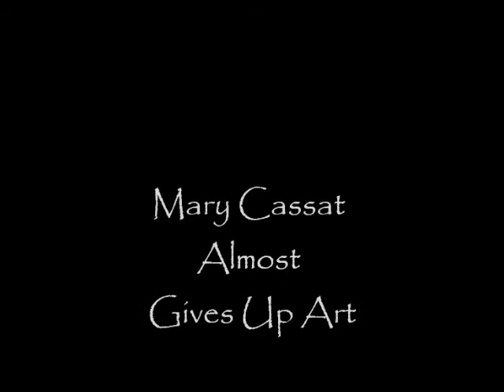Poems by Hannah Katie New